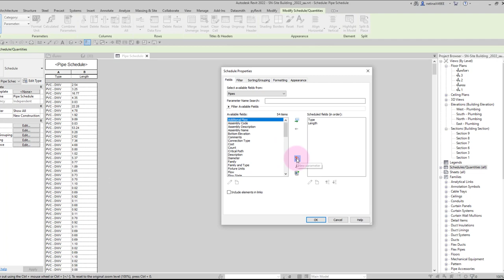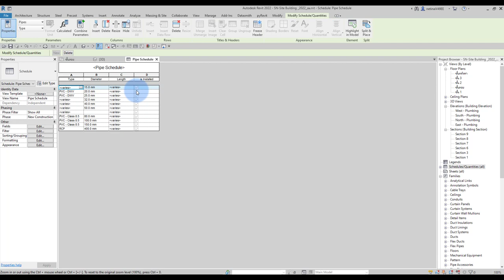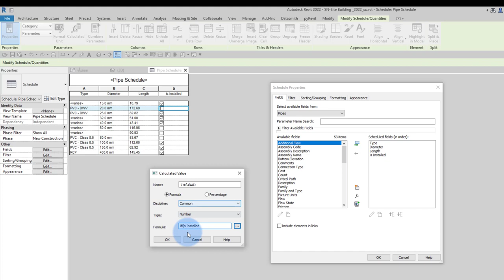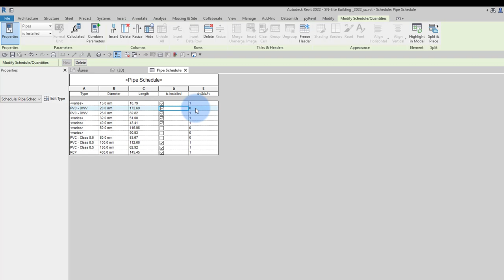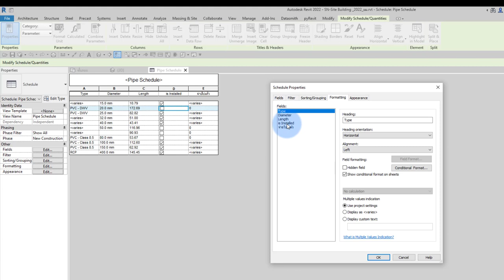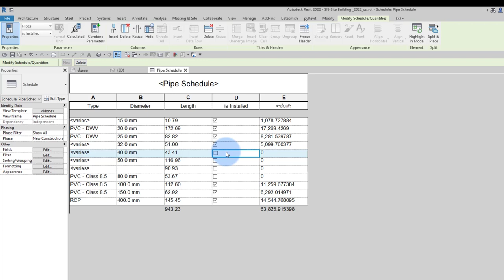เอาเทคนิคการเล่นกับ Formula Yes/No ใน Revit มาฝากกันครับ 😀😍RevitAdvance